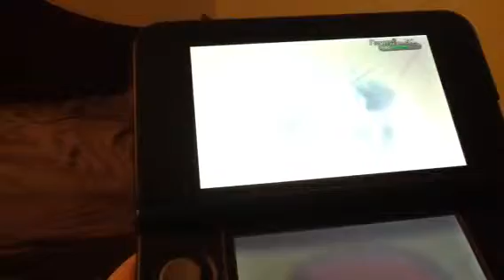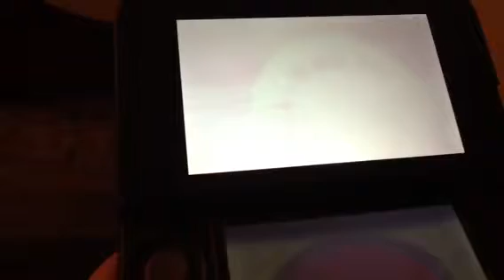Pokemon y nuzlocke part 59